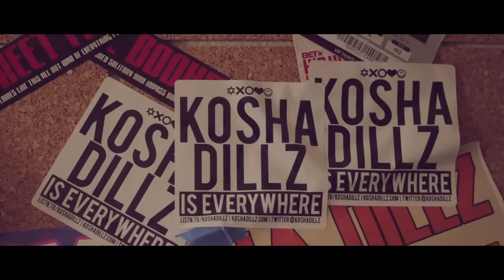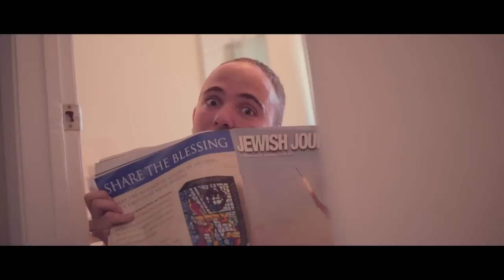Kosha Dillz - Hangin' Out (official music video)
Kosha Dillz presents the first single off his upcoming LP produced by Grammy Nominated Belief.

pre-order Kosha Dillz' MURS316 release "Awkward in a Good Way" on Itunes

director:  Ricky Shabazz of the Boom Bap Boys
director:  Kosha Dillz
editor: Ben Guzman.

LYRICS:

i be hangin out
ralphs at 3 in the morning
nj to la mels diner people be flossin (huh)
regis and kelly wheel of fortune
buy a vowel from vanna not be a G in the coffin (ooh)
star bucks in the morning
brown sugar in the raw
 trannies on santa monica
 biggest hookers that i ever saw
sipping through my straw thinking bout my flaws
i aint pippin in this car
do the chicken head dance (ooh ooh) do the saw
motes shabbes snitzley
talking like im sicilyy
 i aint got no pasta mama all i got is listernine
 my flow is so unorthodox religious girls still mention me
they into me like coffee and cake and study breaks
playing chess jig saw puzzles and check mate
we in K town so instagrammed out backstreet karaoke
 when  We haaaang out

we in known so instagrammed out back street boy karaoke when we hang out

i be hangin out' (where)
i be hangin out  (oh)
 chill nah hangin out
 nah hangin out
 you kick it with your homes and y'all chill but i be handgun out
i be hang out
yo yo yo yo
i be  handgun out
y'all be chilla and kick twitch your homes but no B i just be handgun out

with my dog
at the dog park cleaning up a lot fo doggy doo doo, doo doo
all night with my homes till i fall down and get a boo boo (boo boo)
I - I be hangin out
with a rabbi and a priest and guy who know a lot of voodoo (vow doo)
so late i miss the train yo and the train go choo choo

up and down like yoyo
vatos they say im loco
mess with my money no no
but i still treat you for froyo
paparazzi takje photo
even my mama know knows
to tag me in my photos
so please smile in my photos ( OH OH!)

guess who's up in here
arms moving  like puppeteers
i be bustling hustling
y'all struggle to buy a couple beers
midnight coming closer
y'all drunk of the mimosa
hello baby whats your name, my name is kosha!

(hook)